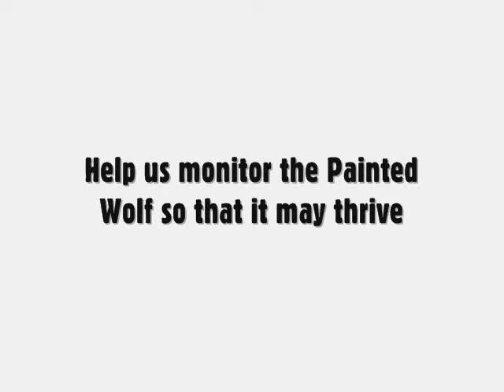African Painted Dog Puppies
Help us monitor the African Wild Dog (also known as the Painted Wolf) so that we may help this endangered species thrive

AFRICAN WILD DOG (LYCAON PICTUS)

African Wild Dogs (also known as African Hunting Dogs or Painted Wolves) are the second most endangered carnivore in Africa. In South Africa, we have fewer than 550 roaming our wild spaces and only 39 distinct sub-populations left in Africa. Wild Dogs need massive areas to support themselves and for populations to be genetically diverse and sustainable.

Due to their endangered status, African Wild Dogs are our focal species which the majority of our conservation efforts are based around. Our intensive wildlife monitoring is done 365 days a year. Our ultimate goal is to reintroduce Wild Dogs successfully back into their historical ranges and ensure the protection of the population into the future.